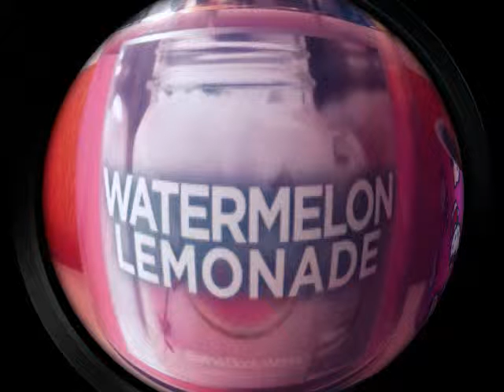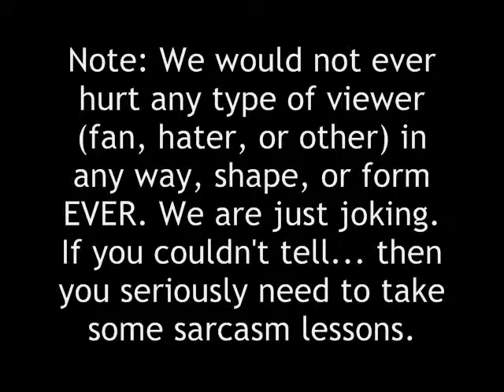Summer Haul: Walmart and Bath & Body Works ! (Beauty and Random)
Hey my lovely web peeps ! So me being the shopping addict that I am, went shopping awhile ago and so now I have this haul for you to enjoy.  I LOOVE YOU !

Products Mentioned:
Secret Wonderland Body Mist
Cherry Blossom Body Mist
Honey Sweetheart Shimmering Body mist
Exotic Coconut Body Lotion
Wild Peach Poppies Body Lotion
Bali Mango Body Butter
Summer S'Mores Candle
Watermelon Lemonade Candle
Rio Glow Candle
Scripto Flexible Lighter
Batman Wall Hanger
Rubbing Alcohol
Baby Lips (Oh! Orange)
Baby Lips (Pink Shock)
Baby Lips (Pink Punch)

Be our Besties:

Instagram: izzy_bellz (Isabel), allis0nw0nd3rland (Allison)

Polyvore: izzy-bellz (Isabel) & allyluvshugs (Allison)

Twitter: @Bellz_bby (Isabel) & @AllisonYeo520 (Allison)

WeHeartIt: izzy_bellz (Isabel) & allyluvshugs (Allison)